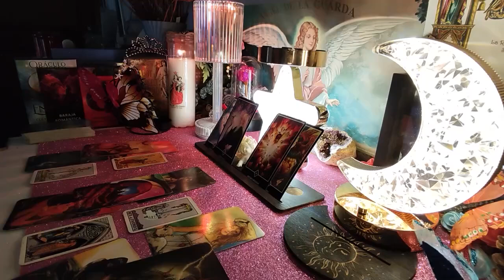CANCER🤥 This Person Is A Liar🤥 Be Careful Please & Don't Trust Them.. Tarot October 2024